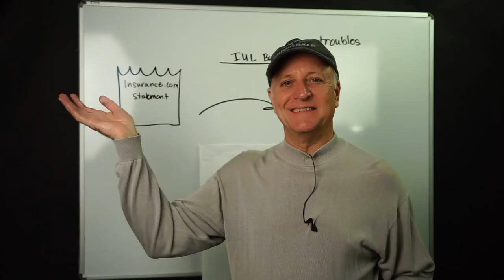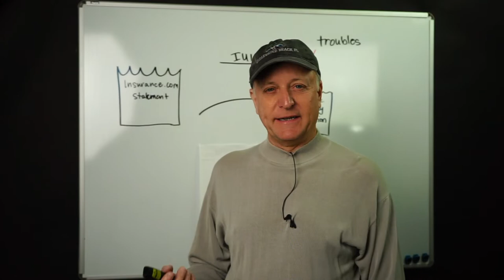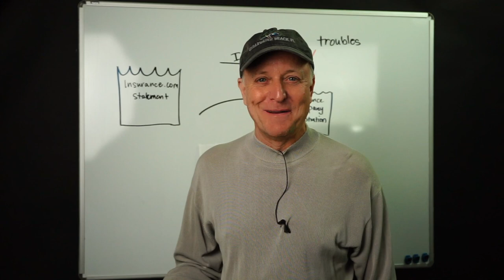Universal Life Troubles for a Mortgage Protection Agent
This week on Wednesday - I continue the discussion the Indexed Universal Life Bucket and we focus on the troubles and how as a Mortgage Protection Final Expense Agent can we evaluate a clients policy and when we sell one, we advise them on how to not allow that policy to lapse on them leaving them without coverage.

Each Wednesday I will release a new Training Video on a subject that may help you in your Mortgage Protection and Final Expense Career with any Insurance company or IMO ( insurance marketing organization such as American Income Life, National Agents Alliance, NAA, Symmetry Financial Group, Equis Financial, First Family Life, Heritage Life Insurance, Primerica and more.

Video Release Schedule:

Wednesday Agent Training Series, each Wednesday I will release a new Training Video
Sunday - Random Subjects, many of these videos will be answering questions you have asked me in the comments, by text, email or phone call.

Why We Quit SFG ( Symmetry Financial Group)

What we learned after 18 months with Symmetry Financial Group and attaining the position of Key Leaders.  The things we learned about SFG and Symmetry Financial over the 18 months, we decided to compare and make a list of the Pro's and Con's of leaving and starting over again, and moving our entire team over... The list had 17 items and we share them in this video.

Twitter.com/houstononline